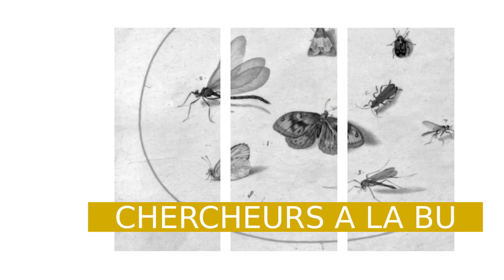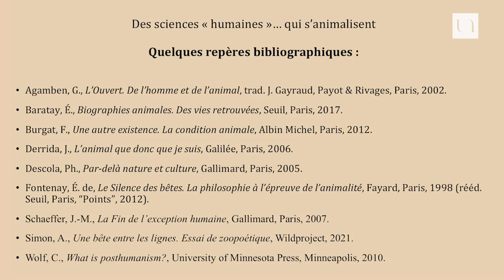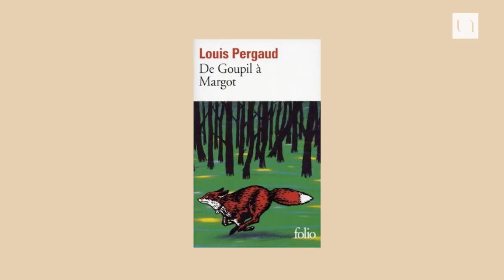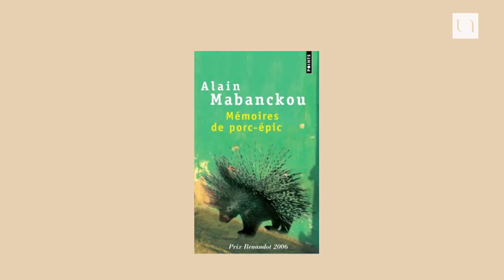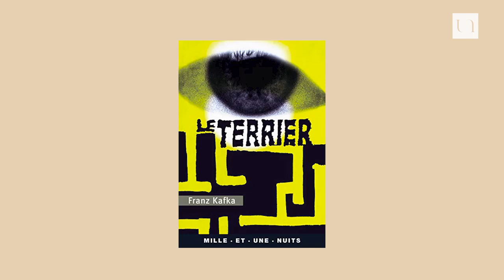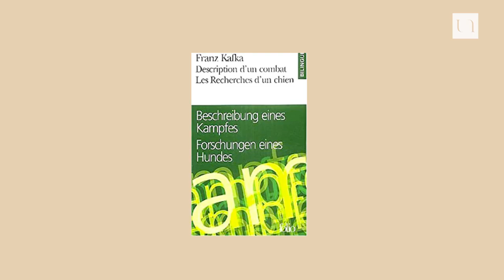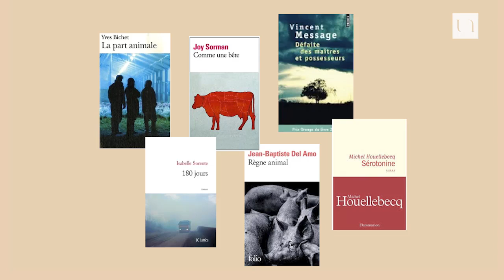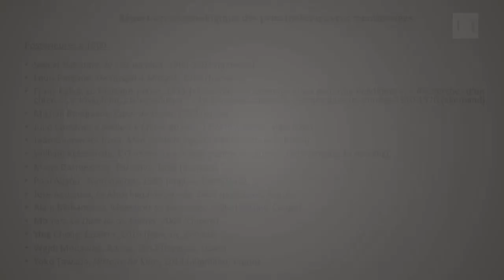Nicolas Correard - Qu'est-ce que le roman animal ?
Peut-on écrire des romans non-humains ? L'idée semble paradoxale, mais la tentation est ancienne, et les tentatives nombreuses depuis "l'Âne d'or" d'Apulée jusqu'à Julio Cortazar, Marie Darrieussecq, Paul Auster, Alain Mabanckou, ou Wajdi Mouawad, en passant par des écrivains classiques comme Cervantès, Hoffmann, Tolstoï, Sôseki ou Kafka.

Ces tentatives ne relèvent pas tout à fait du conte, ni de la fable ou de la satire, genres volontiers zoomorphes. Quand l'écrivain s'imagine lui-même sous les traits de l'animal, c'est pour observer ses contemporains avec distance, mais aussi, peut-être, pour questionner les notions d'humanité et d'animalité, la fiction permettant un décentrement du point de vue.

Nicolas Correard est maître de conférences en Littérature Comparée à l'Université de Nantes (Département Lettres Modernes).